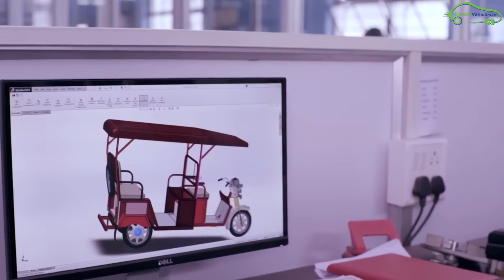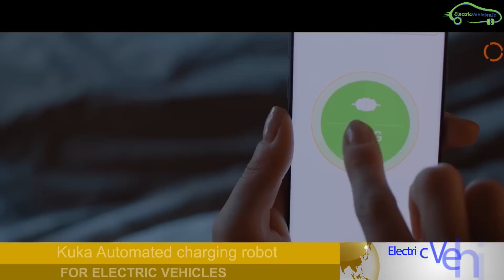Electric Vehicles News 53: Robotic EV Charger, Vijaya Dairy EVs, Jagannath Temple EVs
Vijaya Dairy Electric Vehicles

Greaves cotton acquired 100 % share in ampere vehicles.

Zypp Angel Network Investment

LetsVenture EV Innovation Labs
NALCO electric vehicle services to Jagannath temple
AutoNxt Funding from Sun Mobility
Kuka Automated charging robot for electric vehicles